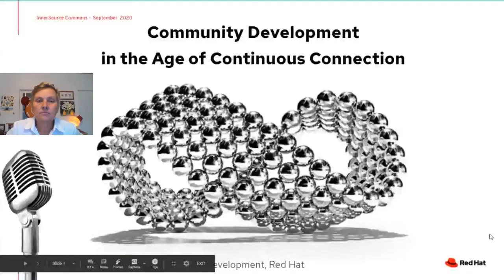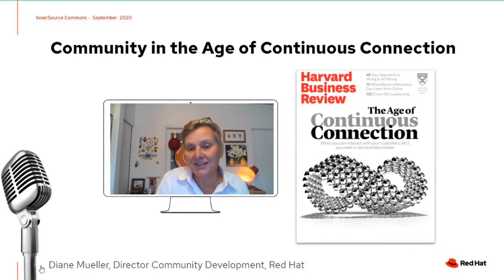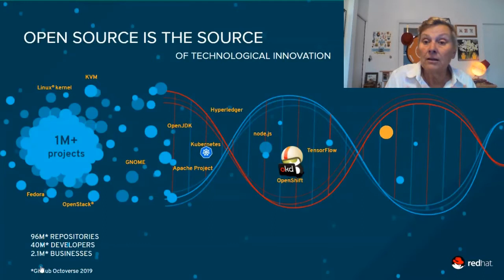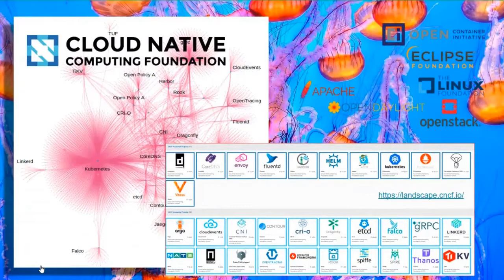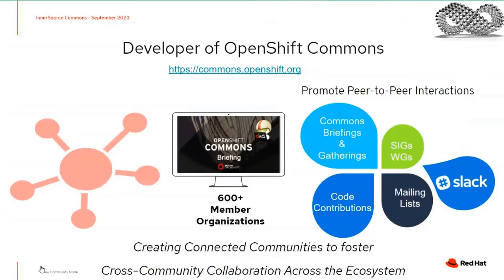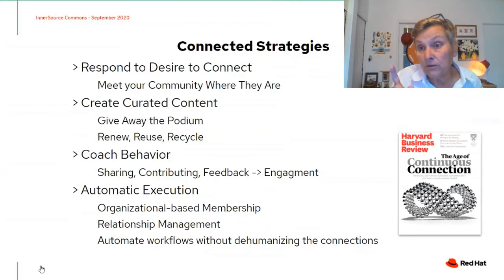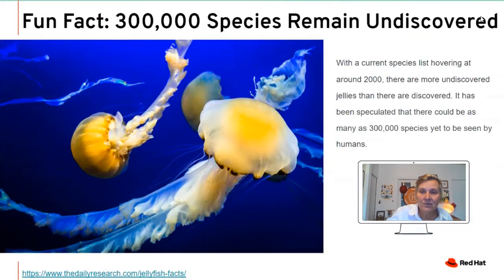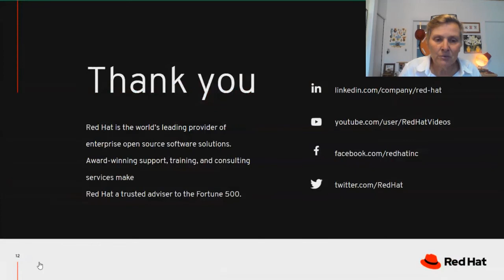Diane Mueller (RedHat) at ISC.S11 - Community Development in the Age of Continuous Connection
A seismic shift has occurred across open source ecosystems that has given rise to more "connected strategies" of community development efforts and improved models for cross-ecosystem engagement. To paraphrase Leonard Cohen, “There is a crack in everything. That's how the light gets in.” The new virtual reality we live in has created opportunities for more open innovative community collaboration, introduced new ways of connecting end users, enterprises, and open source initiatives. The new world that we've awoken to is now one of continous connection. In this keynote, Diane Mueller will discuss how to leverage these new connected strategies, emerging trends towards 'virtuous' cycle of collaboration between end users, vendors, enterprises and open source initiatives that has emerged as a result, and how to bring this new model and strategies, values and ways of connecting and collaborating both internally (InnerSource), externally (Open Source) to your organizations' development efforts.

This presentation was shown at InnerSource Commons Fall 2020 Virtual Summit.